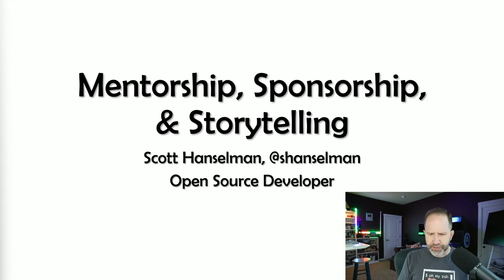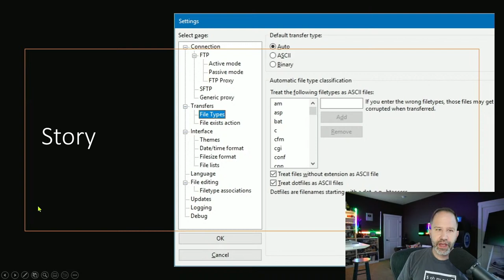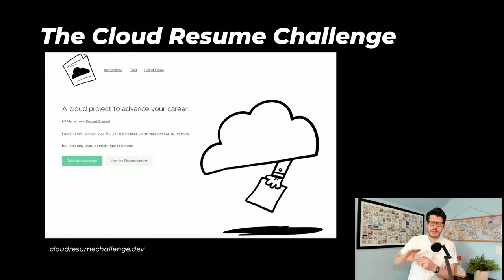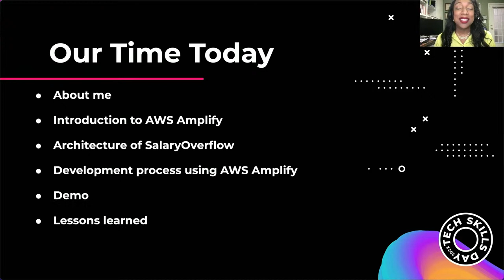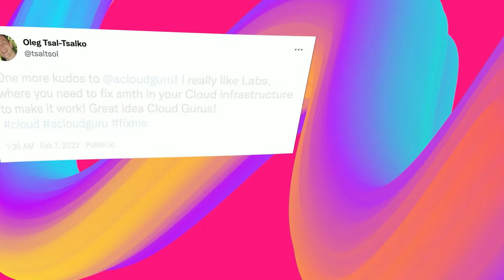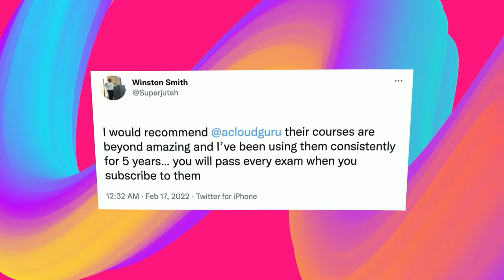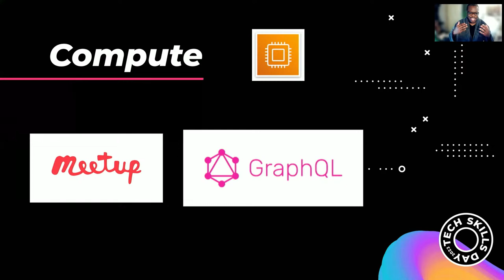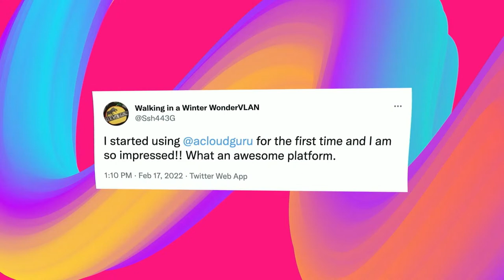Tech Skills Day 2022 - ACG Cloud Track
Tech Skills Day, a holiday we made just for you (OK, maybe a little bit for us too), is back! Join us on April 21 for a free virtual event that will help you take your tech skills to the next level, become part of a thriving company and advance your career.

0:00 Countdown
20:47 Tech Skills Day introduction with Aisha Blake
27:00 Keynote from Scott Hanselman: Mentorship, Sponsorship & Storytelling
1:03:56 Keynote from Forrest Brazeal: Beyond the Cert - How to Build Projects That Get You Hired in Cloud
1:39:28 End of keynotes wrap-up
1:54:49 Launch Your Startup Using AWS Amplify with Kesha Williams
2:35:12 10 Questions with Orin Thomas on Hybrid Computing
3:18:23 Building Data Collection Solutions in the Cloud with Banjo Obayomi
3:56:20 Cybersecurity Is For Everyone with Gita Sharma